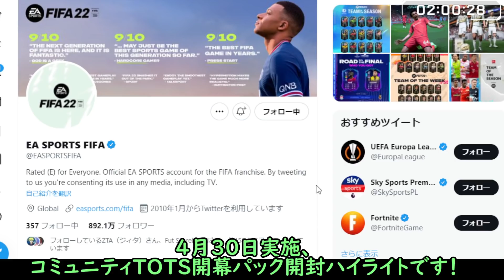【FIFA22】コミュニティTOTS開幕！85+パック大量開封ハイライト！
今回の動画は、4月30日に開始された「TEAM OF THE SEASON」開始に合わせて実施した、85+パックまたはピック、DR報酬の開封ハイライト集です！
ついに始まった終盤最大のビッグイベント！空気感も感じつつ楽しんでいただけると！

今後も生配信の切り抜きや、UTの情報、攻撃・守備の基礎解説動画、フォーメーションやスキルムーブ等の攻略動画等、チュートリアル系の動画をどんどん投稿していく予定です！
初心者やウイイレ(eFootball)からFIFAへ移行される方の受け皿になれるよう頑張ります！

メンバーシップ会員（190円～。週1以上のメンバー限定配信、メンバー限定Discord、転売情報共有、プロクラブ等）